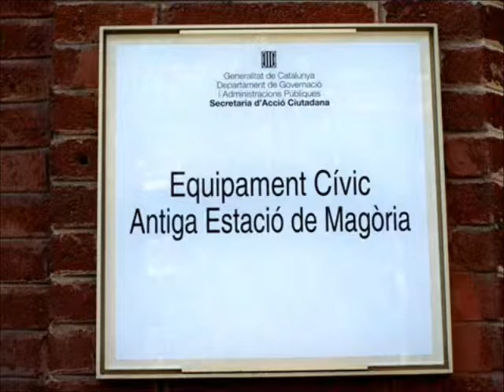ANTIGA ESTACIÓ DE LA MAGÒRIA